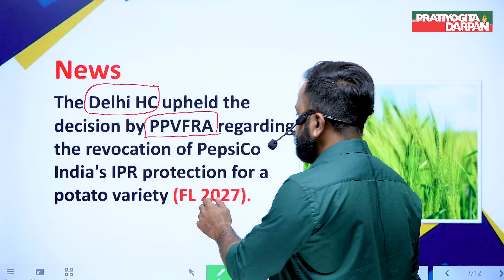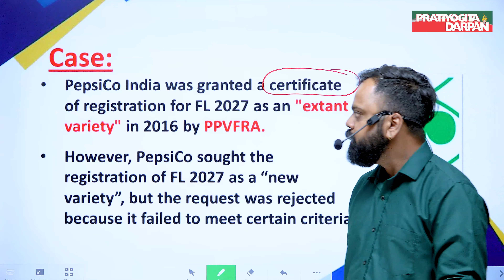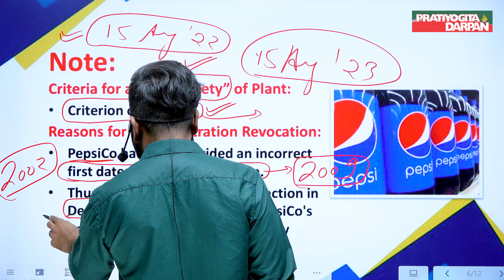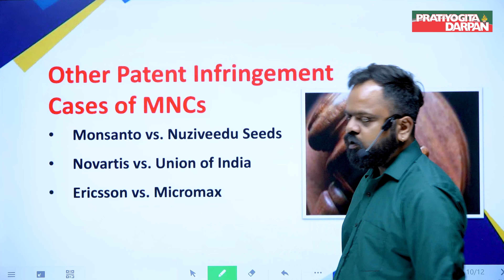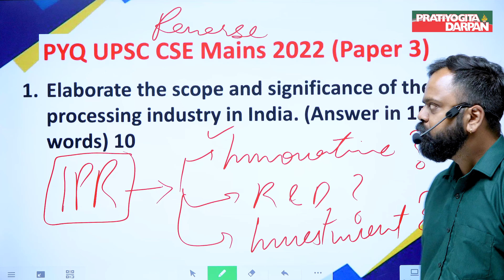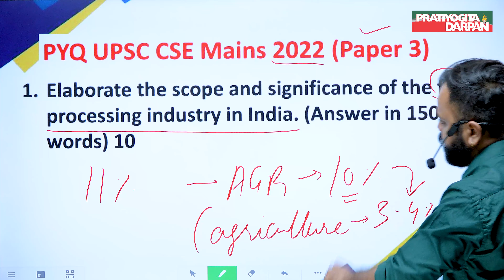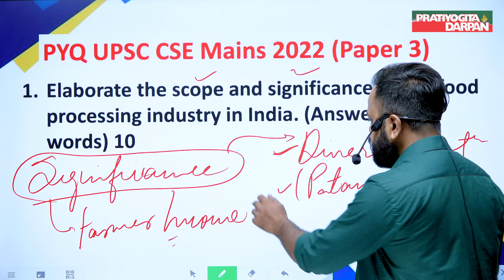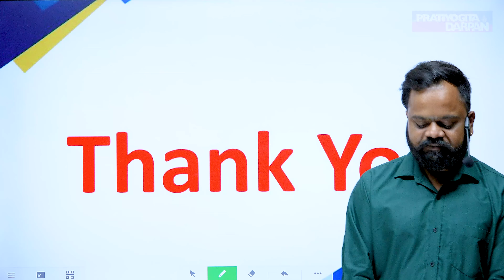PepsiCo India Loses IPR Protection For A Potato Variety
The Delhi HC upheld the decision by PPVFRA regarding the revocation of PepsiCo India's IPR protection for a potato variety (FL 2027).

current affair
weekly current affair
monthly current affair
uppsc current affair
hpsc current affair
civil services current affair
weekly general knowledge
current affairs pratiyogita darpan
current affairs upsc
monthly magazine pratiyogita darpan